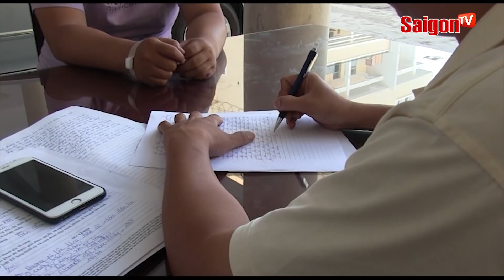Kỹ sư công nghệ thông tin về quê nuôi gà | SAIGONTV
SaigonTV - Thông tin nóng, độc, lạ hàng ngày!

Fanpage saigontv tintuchot Xem thêm thông tin và theo dõi chúng tôi tại